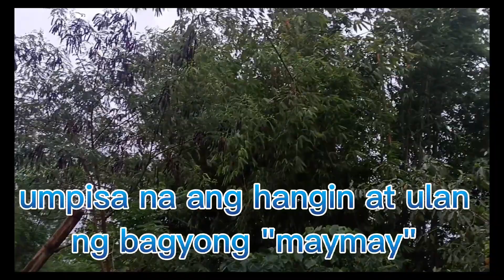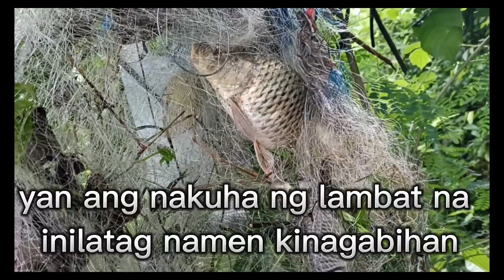Vlog # 47, isdang burasi/karpa(rasyanfish) @bagyongmaymay/ Randzspeed tv official